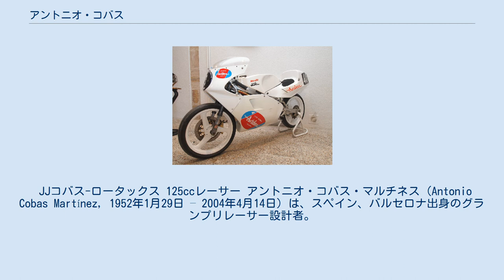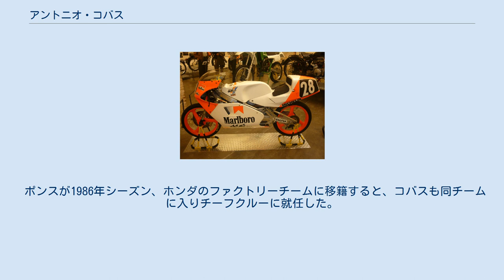アントニオ・コバス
JJコバス製の125ccレーサー。
アレックス・クリビーレが1989年にタイトルを獲得した。
 JJコバス-ロータックス 125ccレーサー アントニオ・コバス・マルチネス (Antonio Cobas Martínez, 1952年1月29日 – 2004年4月14日) は、スペイン、バルセロナ出身のグランプリレーサー設計者。
コバスは現在のオートバイの大半が採用するアルミニウム製フレームを初めて設計に取り入れたことで知られる。
 1980年代初期のレース用オートバイはまだ1950年代に開発された鋼製チューブフレームを使用していた。
エンジンとタイヤの技術が進歩したため、フレームにはますますストレスがかかるようになっていた。
1982年にコバスは鋼製のバックボーンフレームに代えてより強くて軽いアルミニウム製のツインビームフレームを開発した。
この技術は主要オートバイメーカーの大半がコピーし、1990年代に入るとグランプリにおける全ての主要チームが、コバスが創始したアルミニウムフレームを採用するようになった。
 コバスは1978年にシロカスと名付けたレーサーを製作し、それはスペイン国内選手権で成功を収めた。
1982年に彼はロータックス製エンジンを搭載したコバスブランドのレーサーを製作した。
スペイン人ライダーのシト・ポンスが1982年のフィンランドグランプリで3位入賞、続くチェコスロバキアでも4位に入った。
翌年、カルロス・カルダスがコバスのマシンでヨーロッパ選手権250ccクラスのタイトルを獲得した。
 1983年、オートバイマニファクチャラーのJJコバスを設立する。
ポンスは1984年シーズンの250ccクラスにコバスのマシンで参戦、スペイングランプリで初勝利を挙げ、シーズンをランキング4位で終えた。
さらに1989年シーズンの125ccタイトルをアレックス・クリビーレが獲得し、より大きな成功を遂げた。
 ポンスが1986年シーズン、ホンダのファクトリーチームに移籍すると、コバスも同チームに入りチーフクルーに就任した。
ポンスが1991年に引退しポンス・レーシングを設立すると、コバスは同チームのテクニカルディレクターとなる。
彼の開発したマシンでアルベルト・プーチとカルロス・チェカが勝利を挙げた。
1999年は再びクリビーレと世界GPを戦い、この年クリビーレは500ccのタイトルを獲得した。
 コバスは2004年に52歳で死去した。